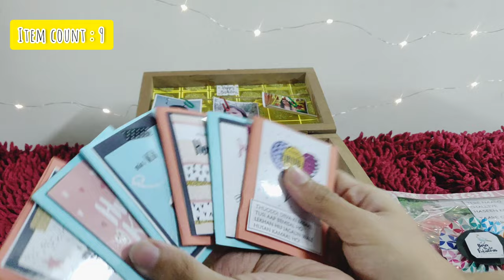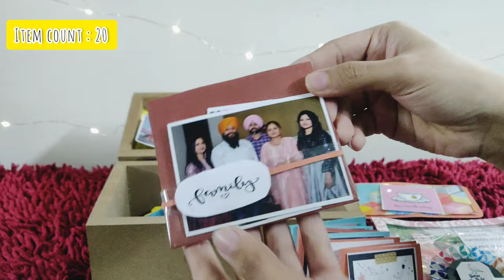DIY- Gift Hamper 🎁 Birthday/Valentine ❤️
Hey everyone!

I made a Gift Hamper for one of my friends. Since Valentine's around the corner you can gift this special box to your loved one!
Comment if you want to order!